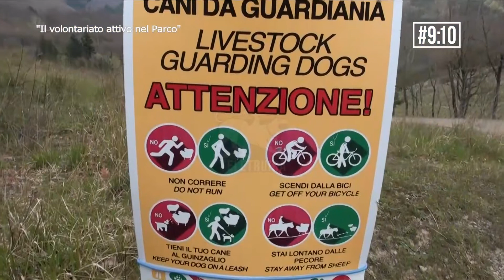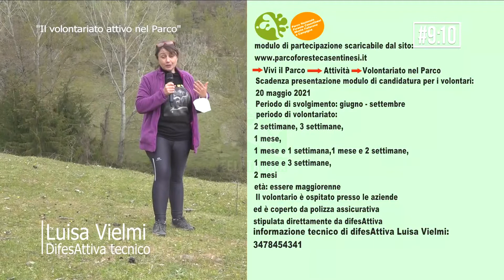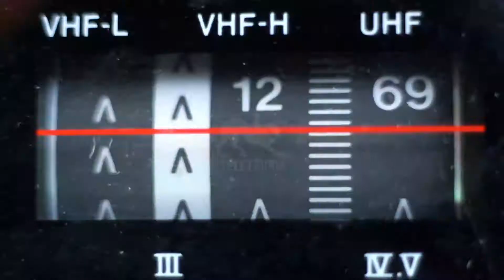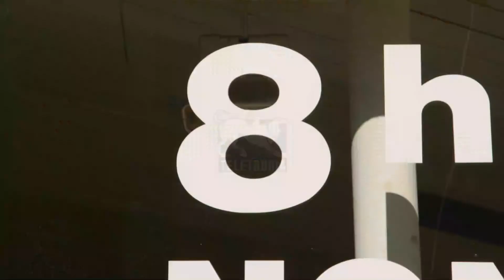#9:10 di Teletruria